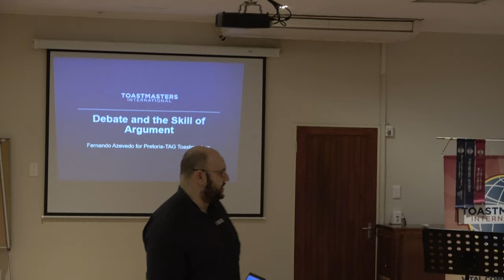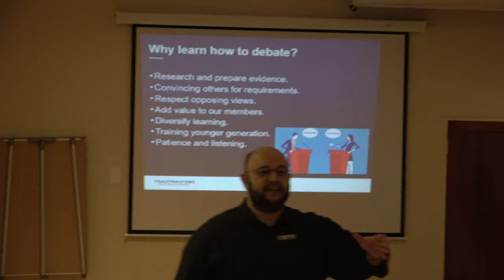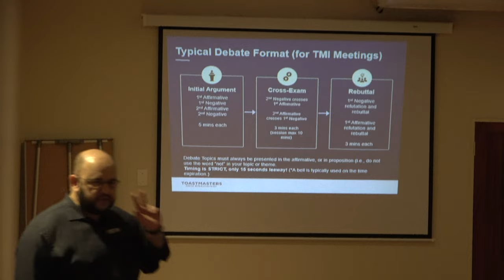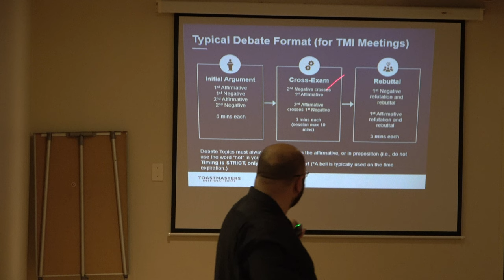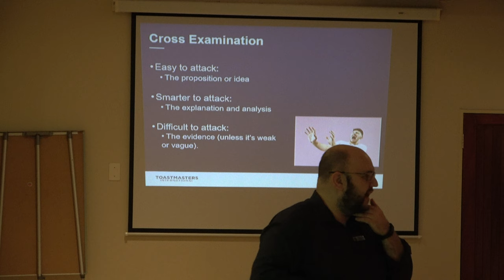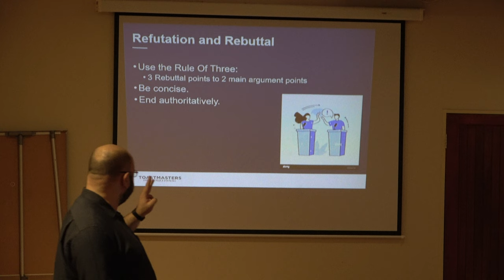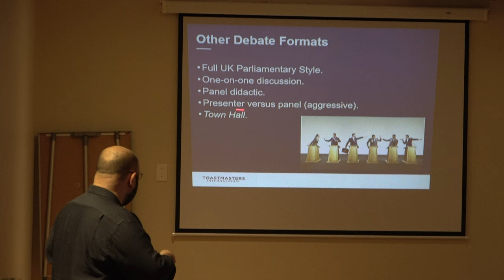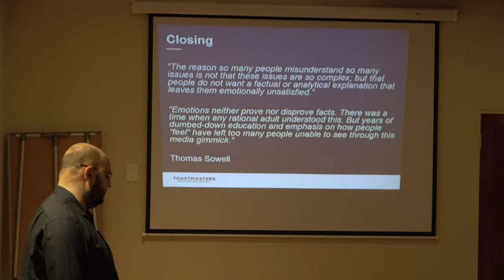Debate and the skill of argument - Fernando Azevedo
Educational